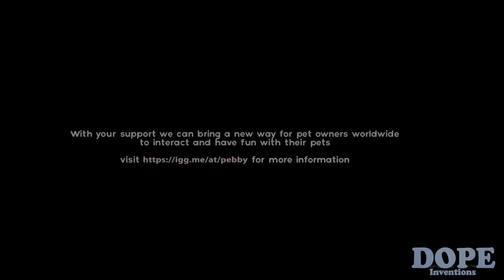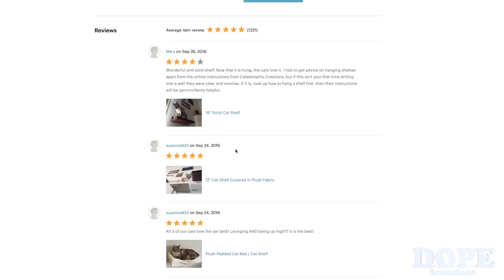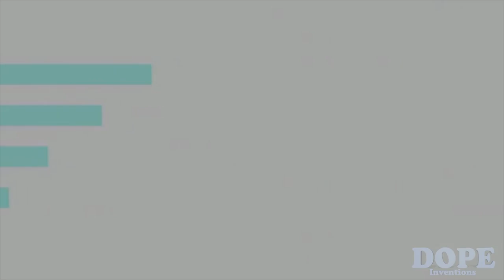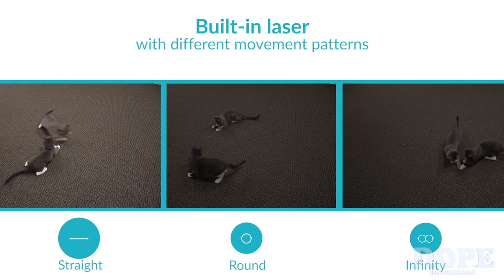5 Amazing Pet Gadgets You MUST HAVE! ▶6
Five amazing gadgets every pet owner must have. For both cats and dogs.

Inventions:

 1. Pebby: World's Most Advanced Smart Ball for Pets! Play, Communicate and Monitor your pets from anywhere around the world!
 2. Findster Duo: The 1st GPS Pet Tracker Free of Monthly Fees! Findster Duo tracks your pets’ location using GPS with no data fees, and rewards you for keeping them healthy! Smart. Connected. Fun.
 3. The Cat Mod: Modular Climbing Systems. Our modular design offers limitless freedom to create the perfect custom space for your cat.
 4. quack: Oppo Dog Muzzle Quack. Duck bill designer pet protection. It might well often be compulsory for your pooch to wear a muzzle when out and about, but that doesn't mean it needs to be boring! Bright, fun and with a touch of the bizarre, these Oppo Dog Muzzles will transform your familiar canine friend into a semi-duck, designer "billed" dog.
 5. Helmet: Your eye, your playmate, and your friend. A smart camera with laser to have fun and play with your pet. 1080 HD, air sensor, and more!